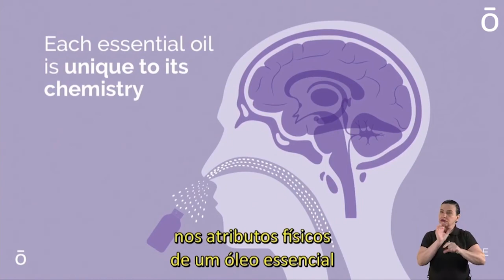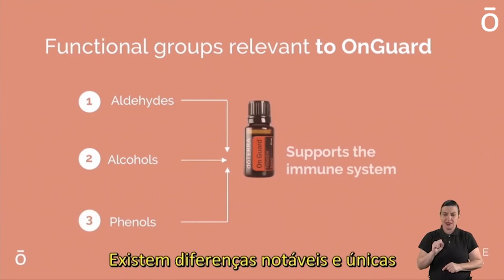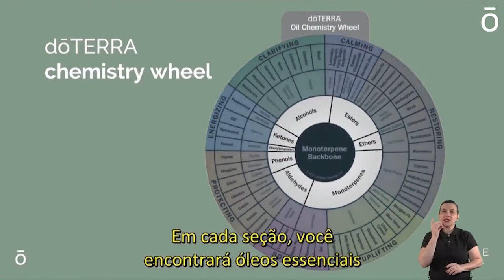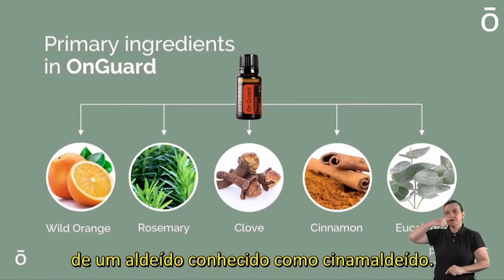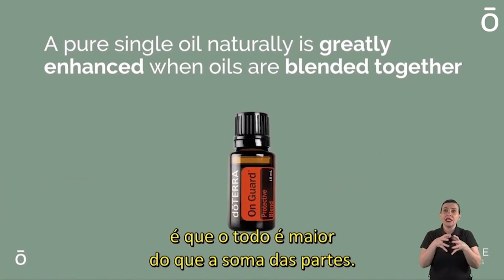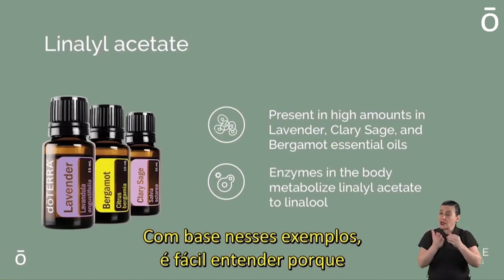Dr. Hill fala sobre a ciência do Onguard doTERRA